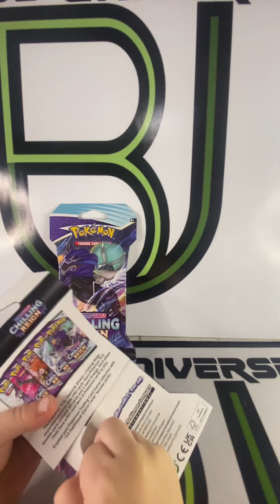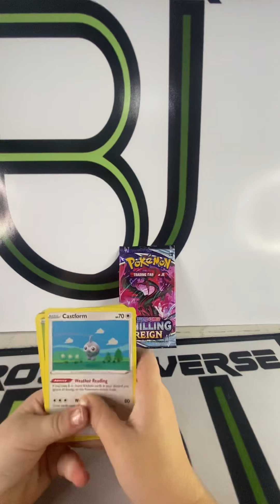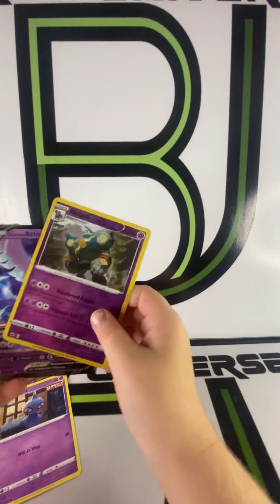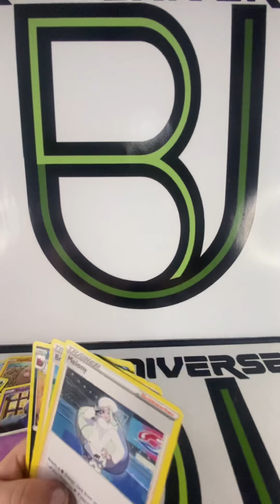Chilling reign Pokémon opening